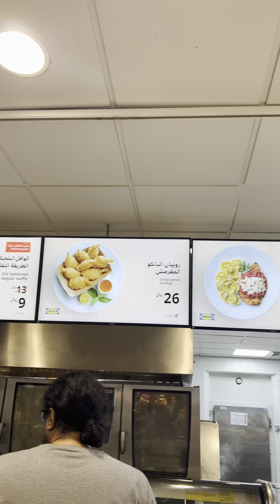IKEA MEATBALLS JEDDAH KSA